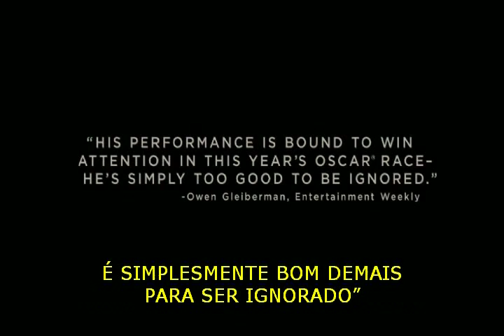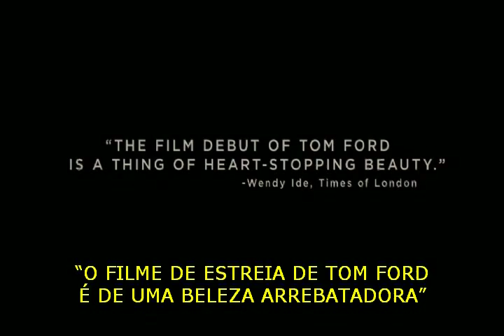Trailer de Direito de Amar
Trailer do primeiro filme de Tom Ford